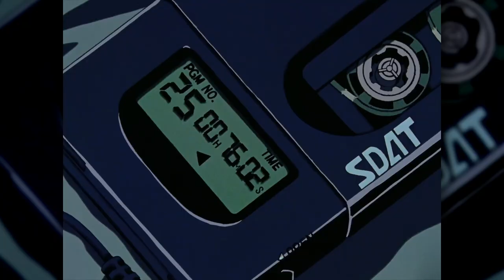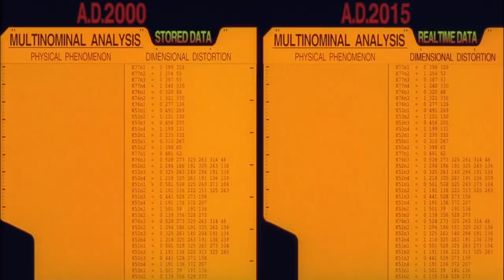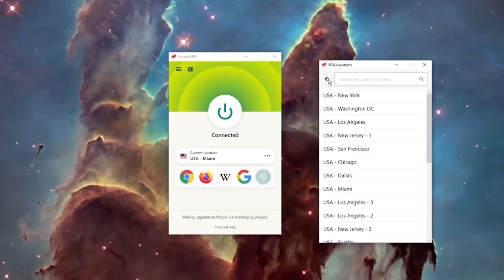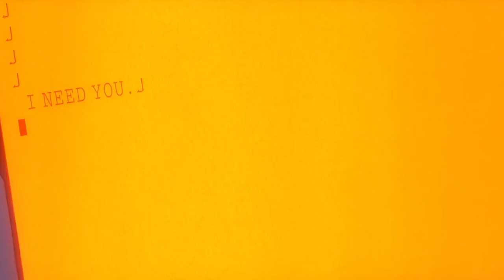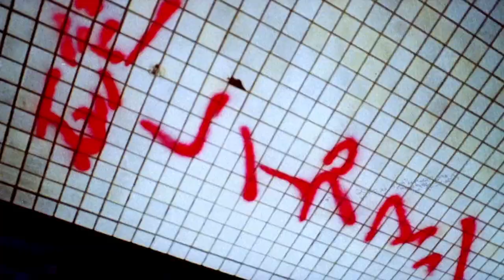Ending Evangelion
Between the End of Evangelion, the TV finale, and the new film - not to mention spinoffs - Hideaki Anno's "ended" EVA many times. With Evangelion 3.0+1.01: Thrice Upon A Time, it may finally stick.

Chapters:
0:00 The Beginning of the Ends of Eva
4:28 What Made EVA Special
8:50 Express VPN - Your PC’s AT Field
10:17 Two Controversial Conclusions
17:43 Rebuild of Depression

Validate me!